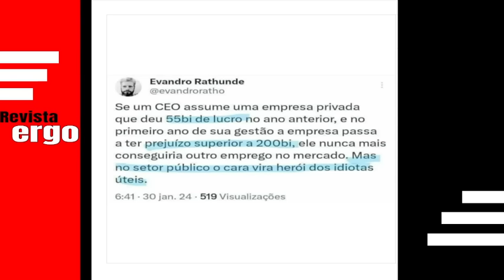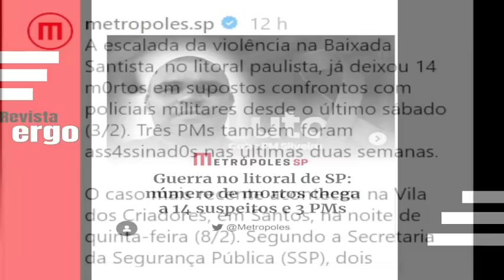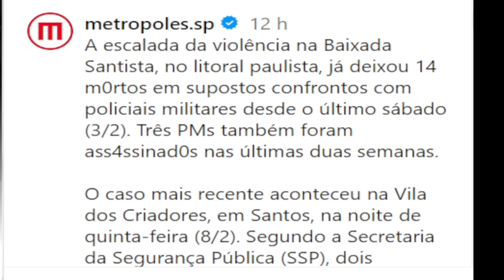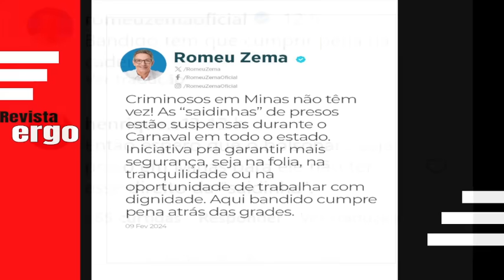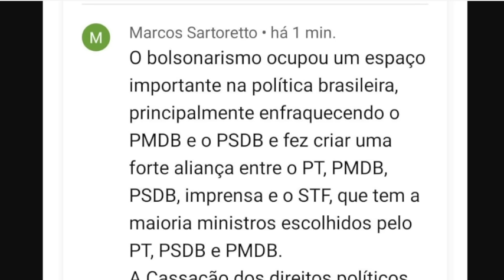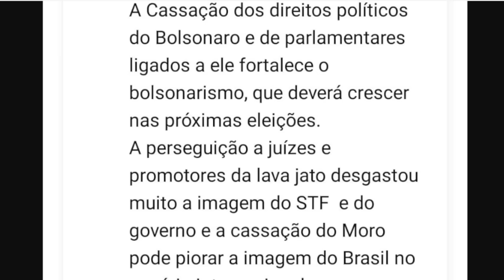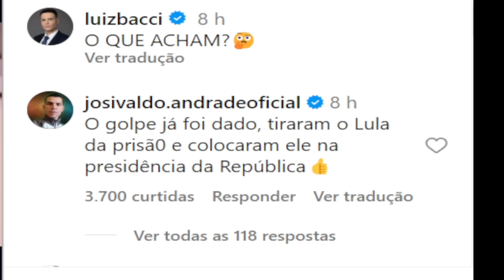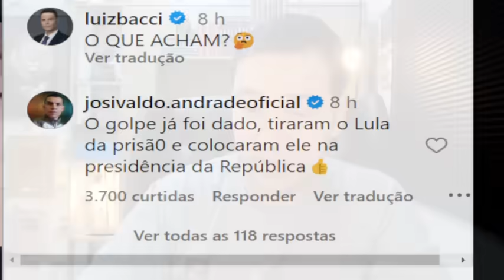#2 DIREITA VAI FICAR MAIS FORTE! GUERRA NO LITORAL CONTINUA!